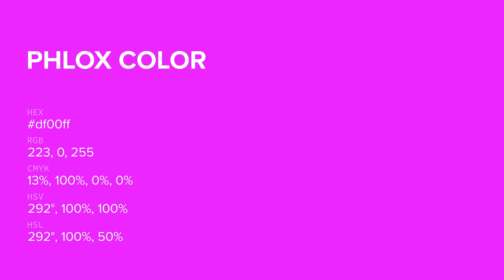Phlox color df00ff hex color - Violet color - Cool color df00ff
What color is Phlox ? df00ff hex color - Violet color - Cool color df00ff

Hex df00ff Color Code is also known as Phlox color.

Hex df00ff Color code in RGB color code model is created after adding 87.45% red color, 0.00% green color and 100.00% blue color.
Hex df00ff Color code in CMYK color (process color) code model is generated after subtraction of 12% cyan, 100% magenta, 0% yellow and 0% black.